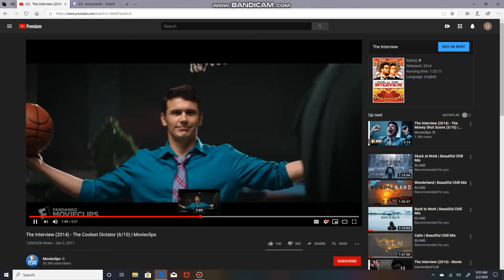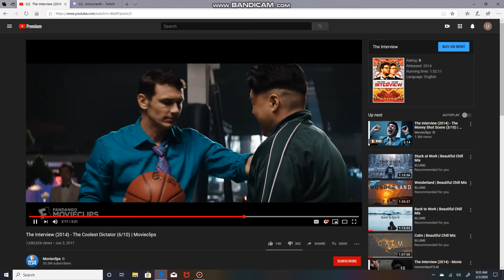They hate us, Because THEY ARE NOT US